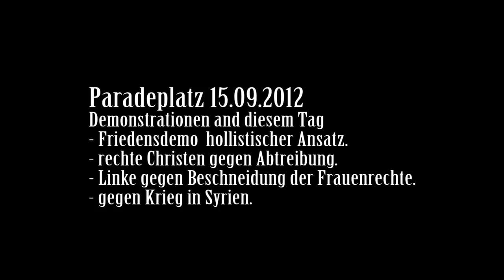Friedensdemo Paradeplatz 15.09.2012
Gleich vier verschiedene Demonstrationen an einem Tag auf dem Paradeplatz oder daran vorbei. Am allermeisten Menschen werden durch die Kirche mobilisiert. Frauen im Empfängnisfähigen Alter waren zwar wenige darbe, aber die Forderung ist klar: "Keine Abtreibung". Mehr junge Frauen wenn auch weniger Menschen brachte die Gegendemo mit der etwas unklareren Botschaft "wir sind anderer Meinung". Vollkommen ignoriert dagegen die hochaktuelle Demo zur Situation in Syrien. Und die etwas hollistische Demonstration gegen Krieg.

Sound: Laco und Gaston
Kamera Schnitt: Amadeus Thiemann